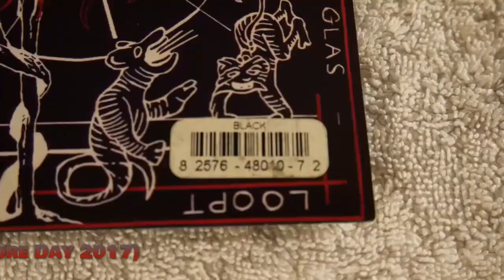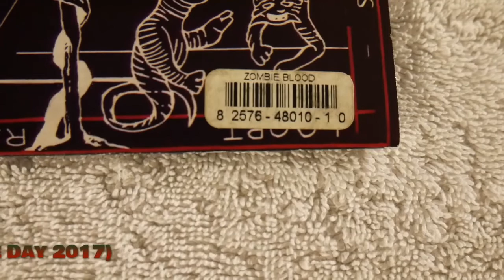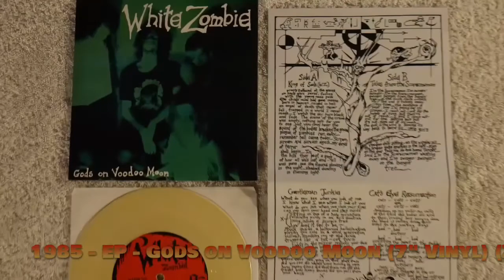My Personal Collection - White Zombie - Vinyl (Singles/EP's) (2018)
Because Digital Media leaves a lot to be desired, here is some tactile goodness from my Media Collection...Enjoy!